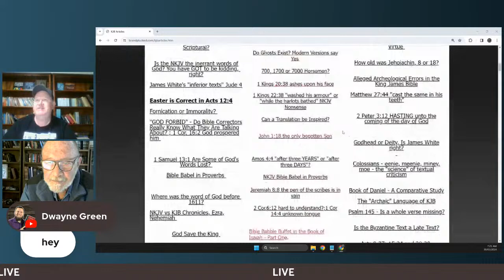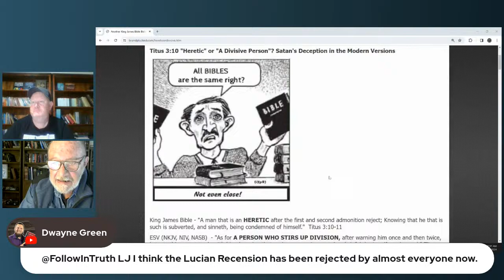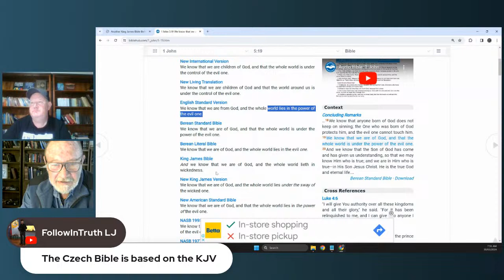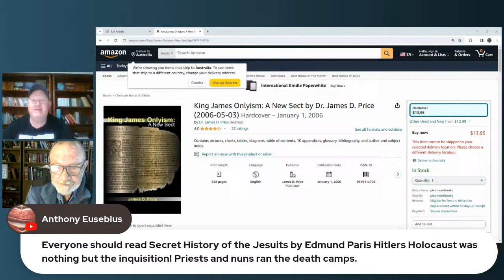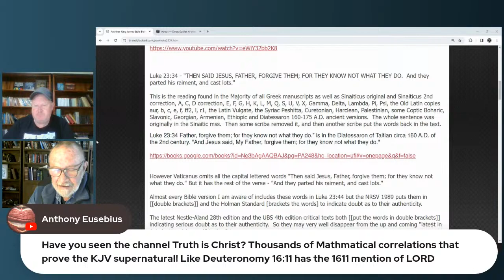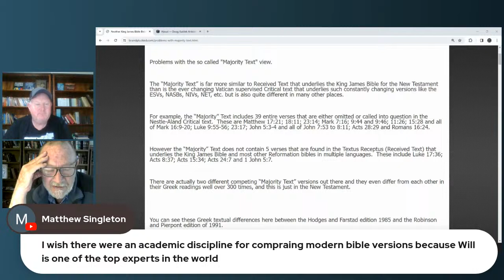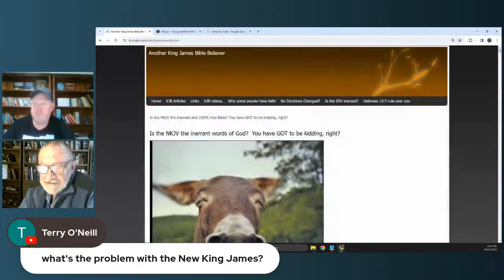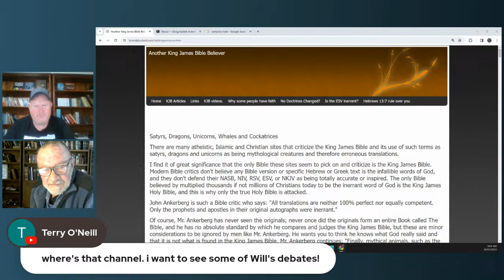Revolution Debates Live - Interviews #3 - Will Kinney - Textus Receptus and King James Version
Bible Translation
Textus Receptus
King James Version
King James Only
James White
Stephen Boyce
Mark Ward
Dwayne Green
Elijah Hixson
Timothy Berg
NKJV
MEV
Contradictions
Bart Ehrman
Scrivener
Dean Burgon
Textual Confidence Collective
Textual Absolutism
Cultish
Cult
Matthew Everhard
Dr. Sean McDowell
Andrew Sluder
Jeff Riddle
TurretinFan
Bryan Ross
Biblical Studies and Reviews
Stephen Hackett
Ruckman
Ruckmanism
Toxic
Groupthink
Association fallacy
Wild Ox
Aurochs
Reem
Dutch Bible
Statenvertaling
Knust
New Revised Standard Version
Jennifer Knust
Tabernacles
Sabbath
Thomas Ross
Legacy Standard Bible
LSB
Kent Hovind
Matthew 1
Matt Furse
Texe Marrs
Standing For Truth
Patrick Boyle
Alan Kurschner
Falling Away
Ethiopic
Steven Anderson
I AM
New IFB
Praise the I AM
Donny Budinski
Westcott & Hort
Bible Version Conspiracy
Gail Riplinger
Maurice Robinson
Timothy Decker
Will Kinney